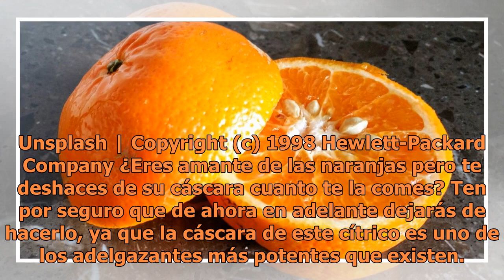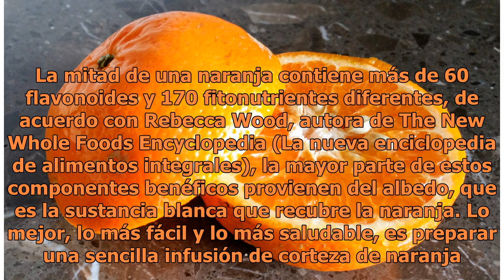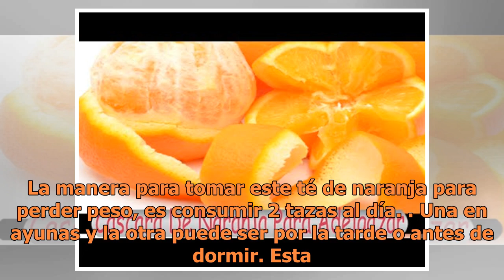Cáscara de naranja para adelgazar: receta efectiva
Ten por seguro que de ahora en adelante dejarás de hacerlo, ya que la cáscara de este cítrico es uno de los adelgazantes más potentes que existen. Beber té de cáscara...